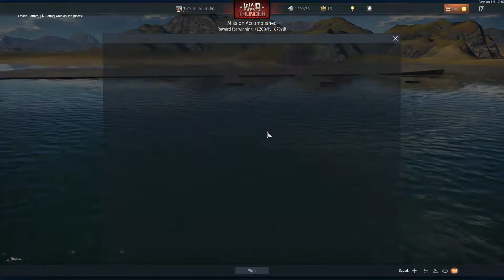War Thunder Naval USA [No Commentary]